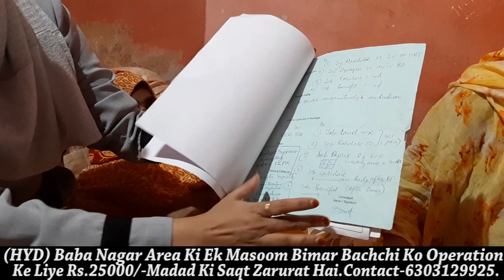(HYD) Baba Nagar Area Ki Ek Masoom Bimar Bachchi Ko Operation Ke Liye Rs.25000/- Cont-6303129925.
(HYD) Baba Nagar Area Ki Ek Masoom Bimar Bachchi Ko Operation Ke Liye Rs.25000/-Madad Ki Saqt Zarurat Hai.

Aaplog se jo hosake inki madad karsakte.
Ya Phir Direct Bhi Aakar Yeh Masoom Bachchi Ka ilaaj Kara Sakte Hai,

For Any information Contact-No.6303129925

IDBI Bank
Khidmat-e-Qalq Social Welfare Association
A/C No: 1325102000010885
IFSC Code: IBKL0001325
Branch: Vanasthalipuram, Hyderabad, Telangana.